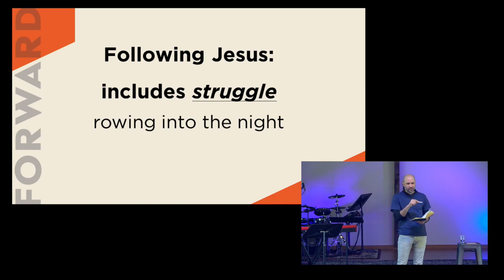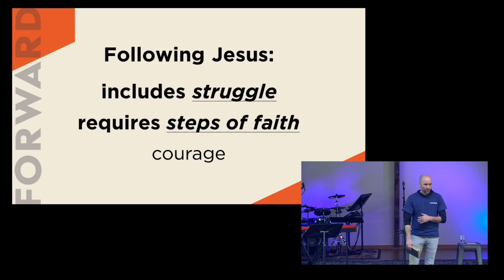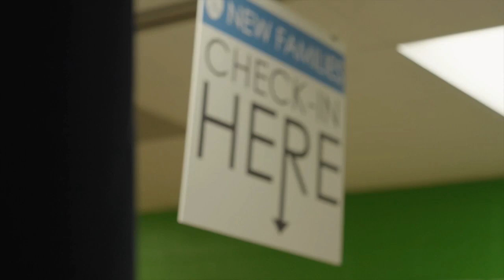One Small Step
Pastor Bryan Marvel shares the impact of faith and focus.